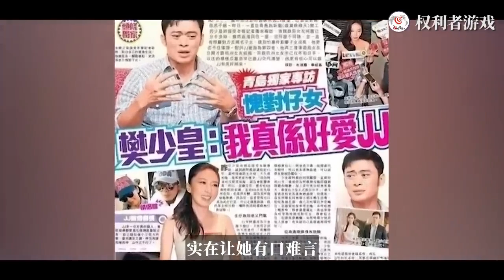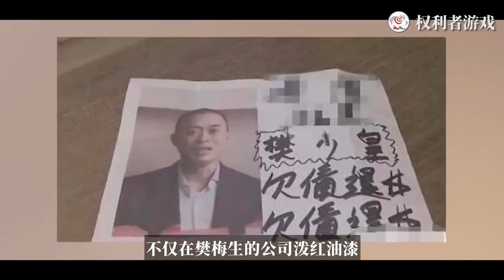【童子和尚】一刀断臂、二刀封喉，碾压甄子丹，收利智关门女弟子，榨干娇妻，气死洪金宝，天下第一童子功到底有多猛？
内容均为本频道制作，严禁搬运，版权侵权追究一切权利。 金庸称他是武侠高手排行榜的第一名，实力不输扫地僧；蔡澜说他有勇无谋，空有赤拳；可李小龙却吵着嚷着要收他做徒弟，最后他竟投身成龙门下，受尽冷眼。2岁入行，3岁习武，13一战成名，一部《力王》笑傲江湖，盯着星二代的光环，要风得风要雨得雨，怎么看都是爽文大男主的剧本，奈何一个虚竹困顿终生，他就是武打巨星，永远的“小和尚”——樊少皇。